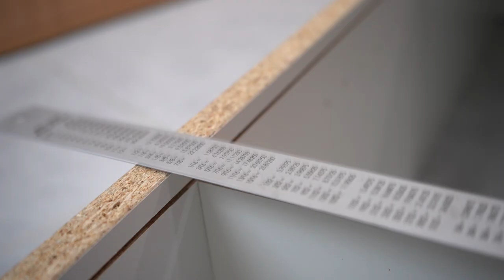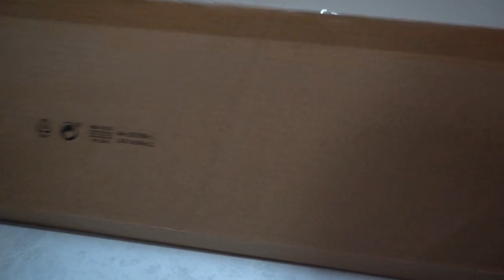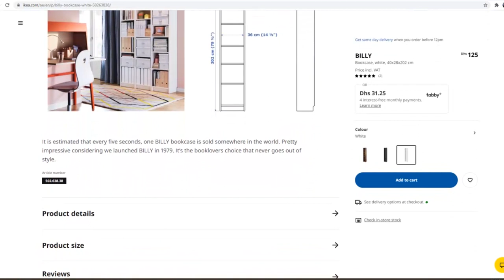Ikea Billy Bookcase and Oxberg Door Assembly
It is estimated that every five seconds, one BILLY bookcase is sold somewhere in the world. Pretty impressive considering we launched BILLY in 1979. It’s the booklovers choice that never goes out of style.

Oxberg Door White 40x97cm

Billy Bookcase White 40x28x202 cm